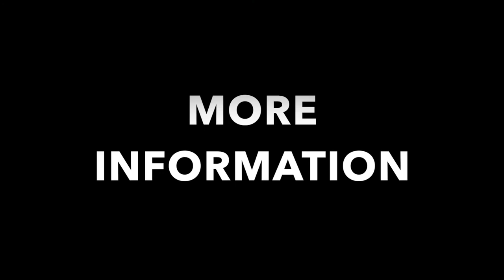Rudolf Kohn -Emilio Martinez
2 local miami artists collaborate in the studio. Check out our joint morphological creatures see the work in process